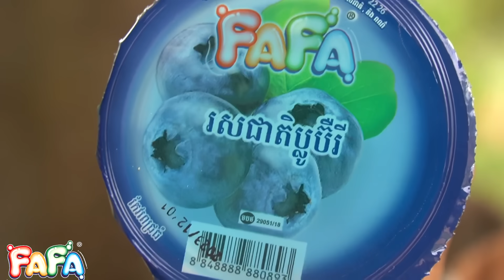និស្ស័យស្នេហ៍ ភាគ១ ពីចាហ៊ួយពេជ្រធំFAFA/ក្រុម កូនខ្មែរ